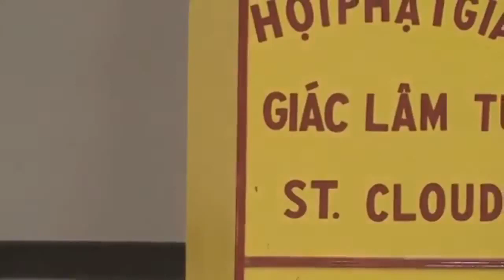Lễ Phẩm Mùa Vu Lan - Thầy. Thích Pháp Hòa